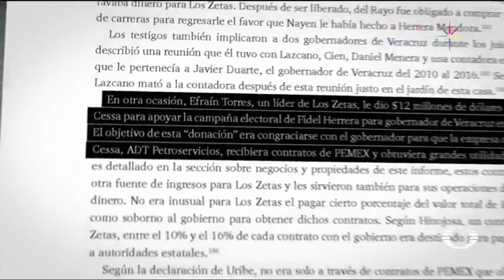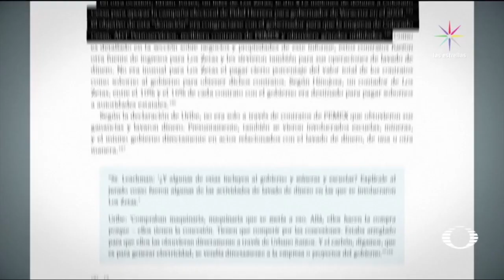PEMEX y CFE recibieron sobornos según testimonios de los Zetas - En Punto con Denise Maerker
El informe de la Clínica de Derechos Humanos de la Universidad de Texas revela que en la red de ‘Los Zetas’ también estarían implicadas Pemex y la CFE.